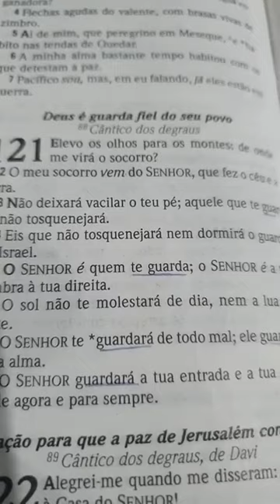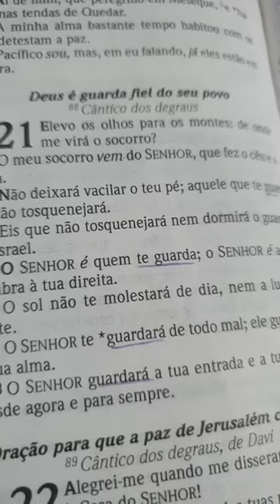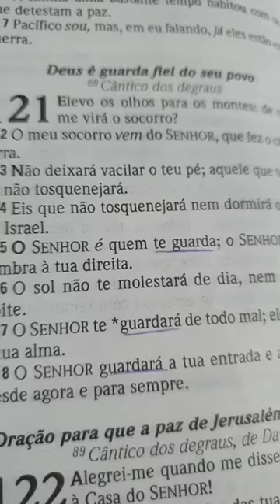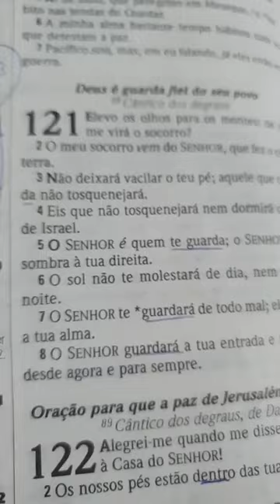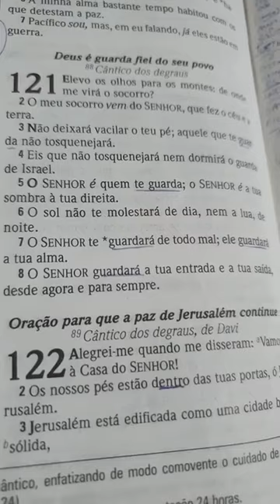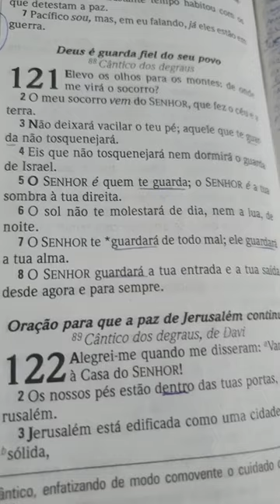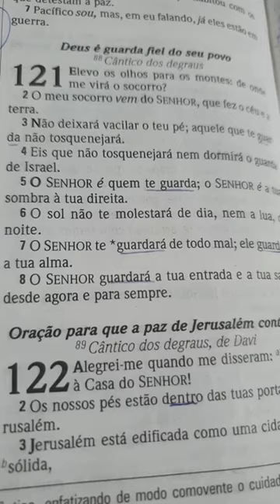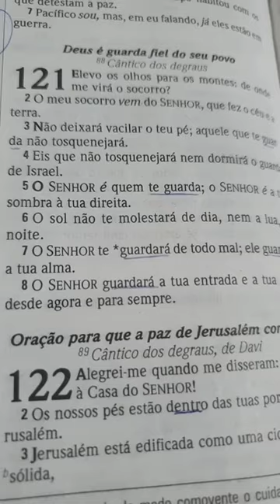SALMOS EXPLANADOS 121